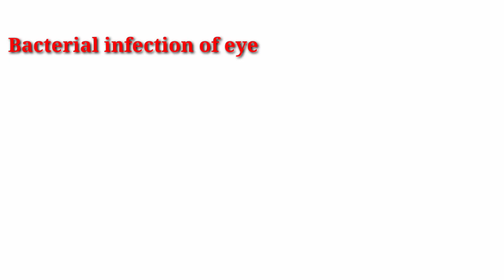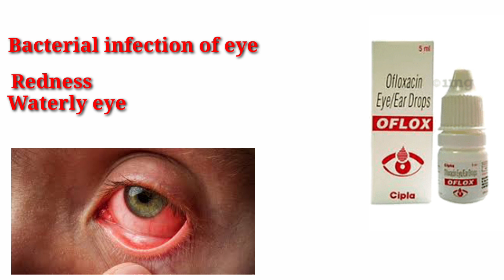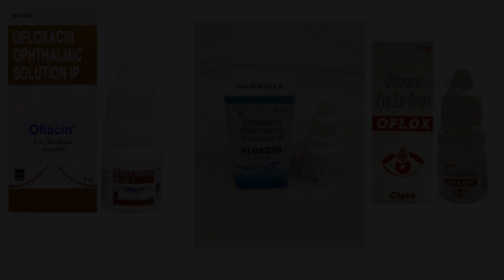ofloxacin eye drop use in hindi || best eye drop for eye | medicine for eye infection | DRx sudhir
ofloxacin eye drop use in hindi || best eye drop for eye |

Ofloxacin eye drops uses in hindi | best eye drops for dry eyes | Best Eye drops for Eye infection

In this video you know about Ofloxacin eye drops for several types of bacterial infection

We upload medicine,pharmacy information and disease videos.

👉DISCIMILAR